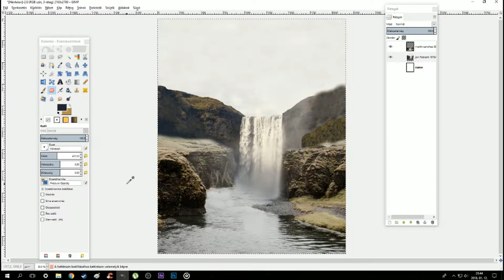How To: Photoshop //Holly Moon // Creative Manipulation // Gimp 2.8